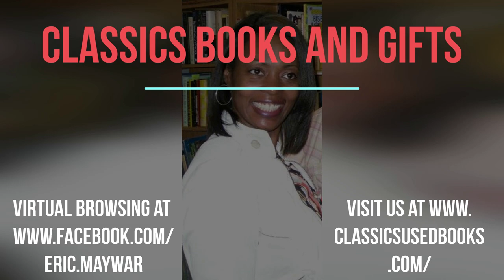Smoke House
We eat food from 1911 Smoke House and provide book pairings to cocktail drinks.

Feel free to request any book you've been meaning to get. We ship and you can even request a contactless pick-up.